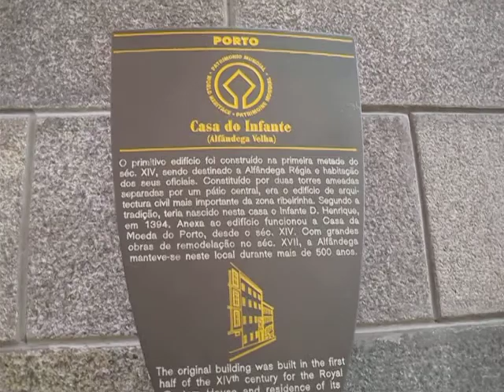Porto - Portugal - Casa do Infante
Hi, Visit Porto, Portugal online, and, then come to see it, in reality.
Regards from
José Couto
Porto
Portugal